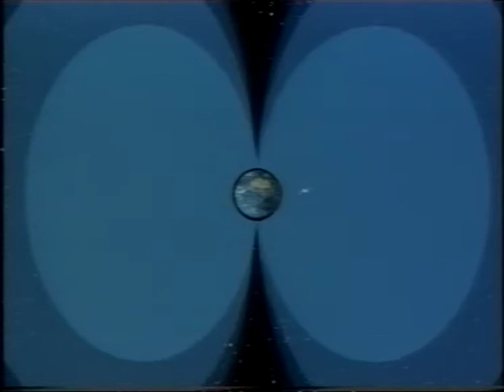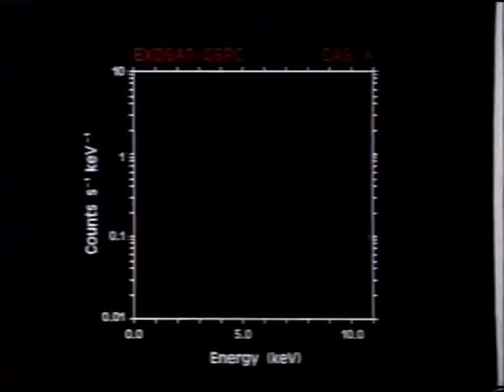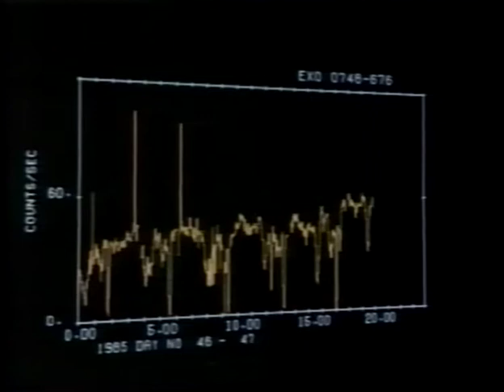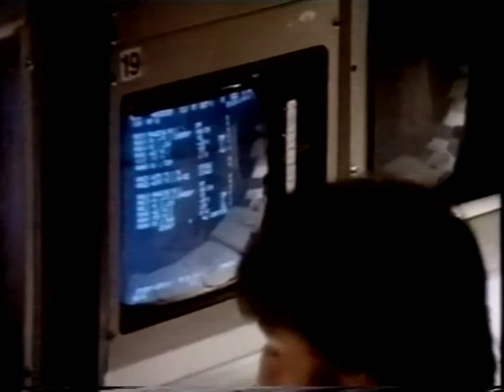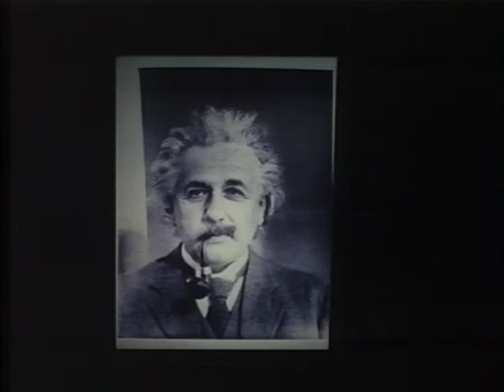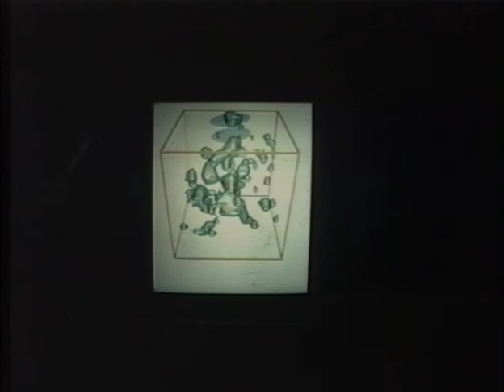Chi ha paura del vecchio Albert?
Martedì 28 agosto 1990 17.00 Auditorium D5
Hanno partecipato: 16:37 Jerome Lejeune, Docente di genetica dell'Università di Parigi; 1:06:48 Remo Ruffini, Presidente del Comitato Tecnico-Scientifico dell'Agenzia Spaziale Italiana (ASI). Moderatore: Pier Alberto Bertazzi.